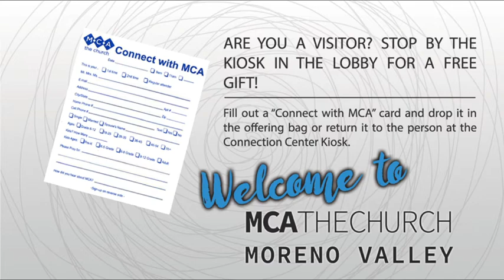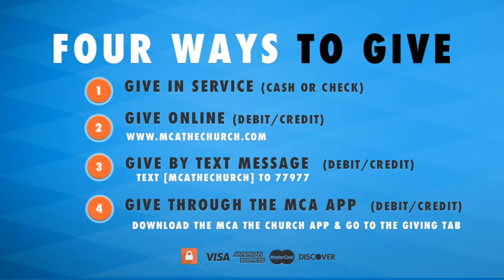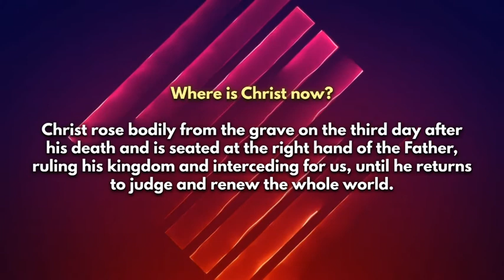His Name Will Be - Week 1 - 12-08-2019